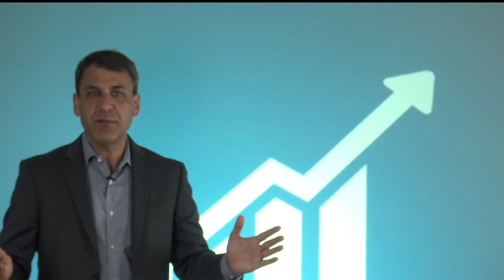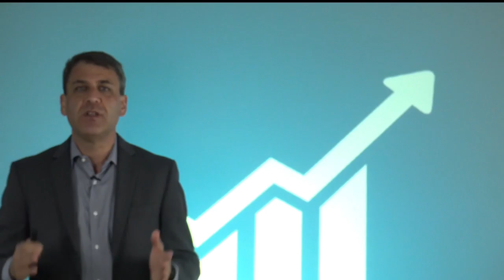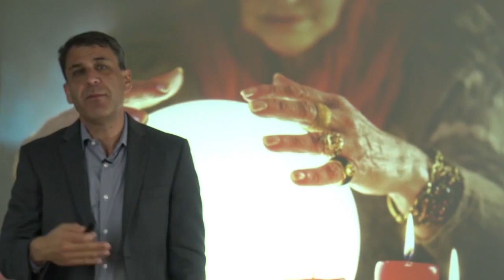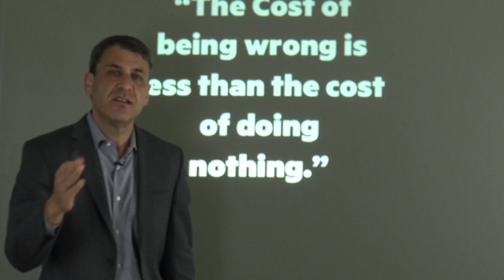FROM Digital Transformation Challenge Series: Transformational Vision